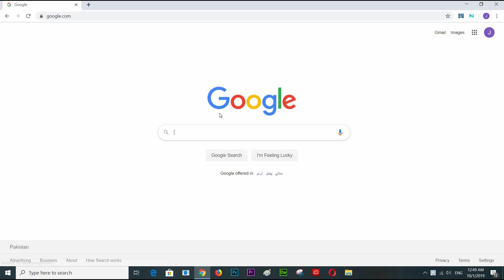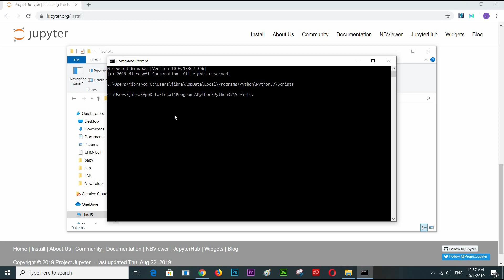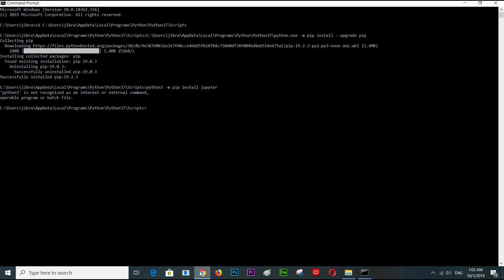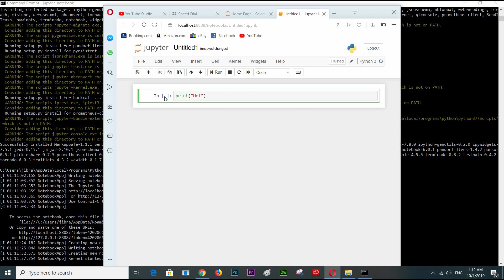How to Install Jupyter in Window | Install Jupyter Notebook |Python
In this tutorial you will learn about how to install jupyter notebook in Windows. Jupyter Notebook is online platform for coding, mostly used for python coding.